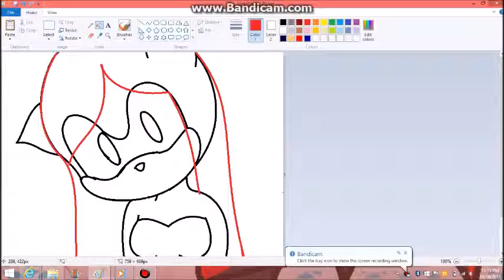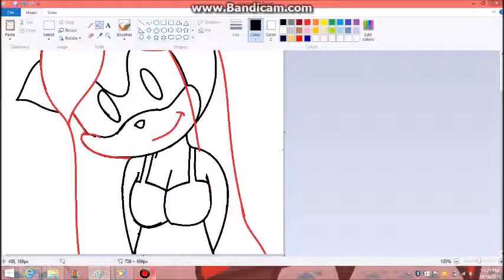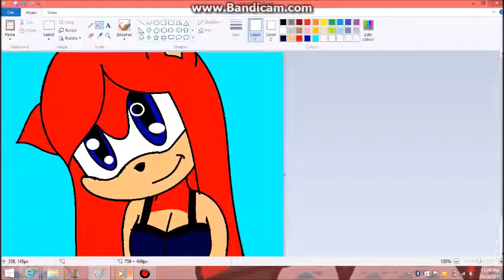Goth Chloe Speedpaint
Songs: Love Me Like You Do By Elle Goulding and Take It Off By Ke$ha